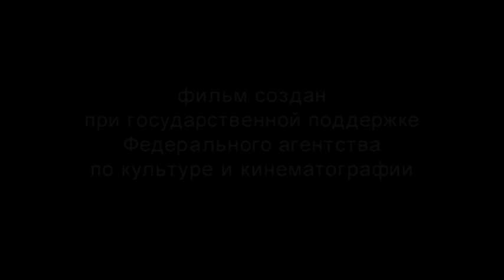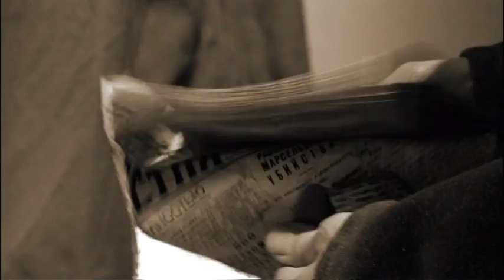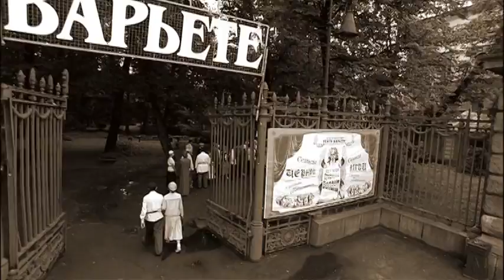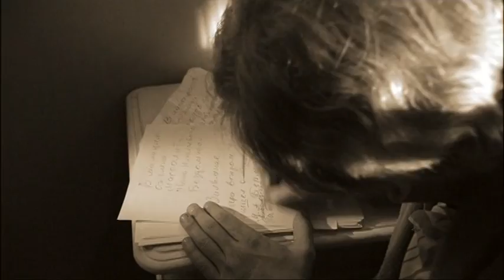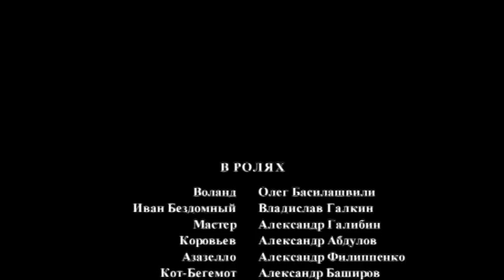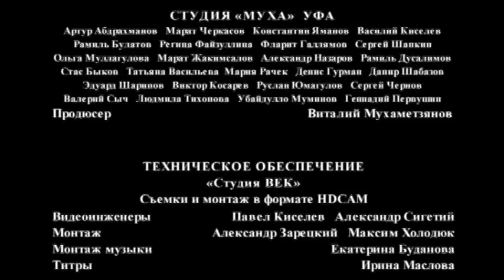Master i Margarita 3 serija